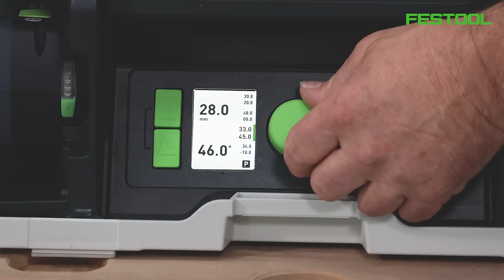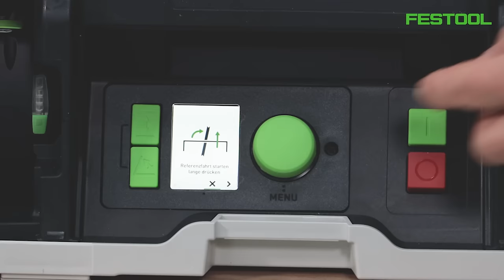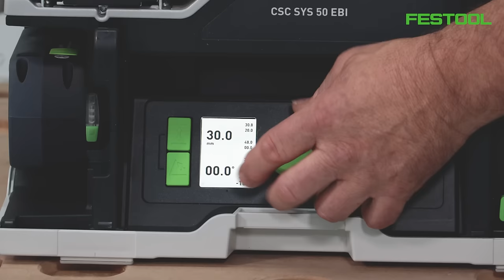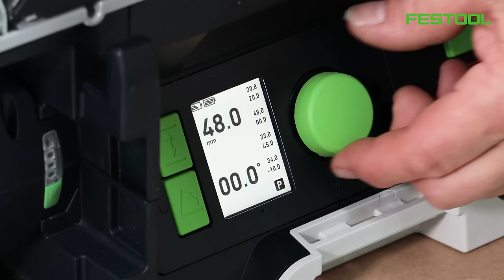Vorstellung Akku-Tischkreissäge CSC SYS 50 (Festool TV Folge 243)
In dieser Folge stellt euch Frank die neue Akku-Tischkreissäge im Systainerformat vor! In den kommenden Folgen zeigen wir euch noch weitere Funktionen der Maschine im Detail.

00:00 Intro
00:40 Untergestell UG CSC SYS
02:36 Aufbau CSC SYS 50
04:44 Referenzfahrt
05:30 Einstellung Schnitthöhe und -winkel
06:16 Favoriten
07:10 Tischerweiterungen
07:40 Zubehör im Systainerdeckel
10:50 Absaugung
11:45 Anwendungen